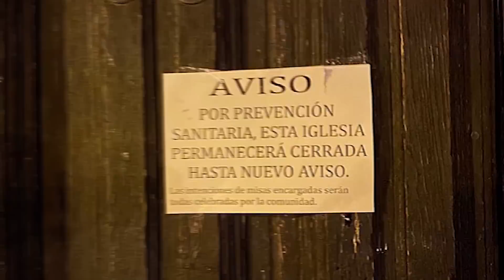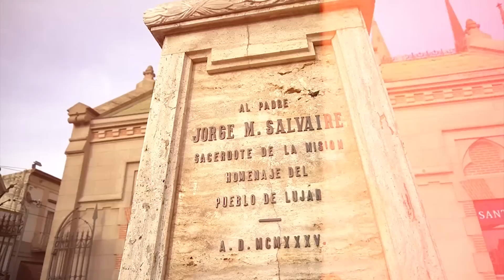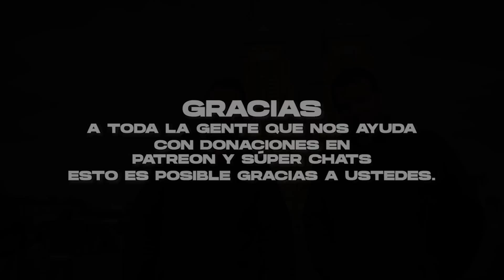Basílica de Luján con el Padre Javier Olivera Ravasi